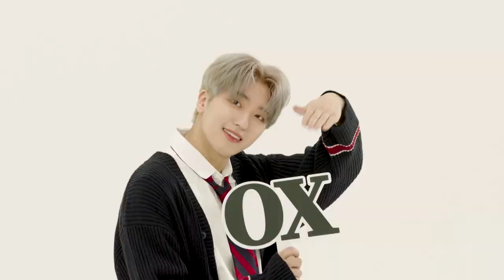OMEGA X(오메가엑스) 'LOADING - ONE MORE CHANX' Level.7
'OMEGA X' 첫 데뷔 리얼리티 [LOADING-ONE MORE CHANX]

Level 7. FLY HIGH

바다에서 생성한 OMEGA X 추억 모먼트 그냥 스포합니다 (진지)
- ☆팬.아.저☆ 바다앞_잘생쁨_11인_인싸포즈.jpg
- 갈매기 새우과자 주기! 대 환장 파티 현장
- 바다 즐기기(매운 맛 ver.) 디스코팡팡+메가스윙

▷웰컴 투 OMEGA X 뉴 하우스◁
새로 이사 간 숙소 랜선 집들이와 옥상에서 즐기는 바비큐파티★
혁&예찬의 통기타 반주를 곁들인 OMEGA X 라이브는 덤♪
[LOADING-ONE MORE CHANX] 오늘도 기대해쥬♡